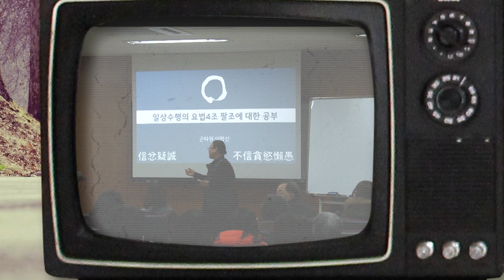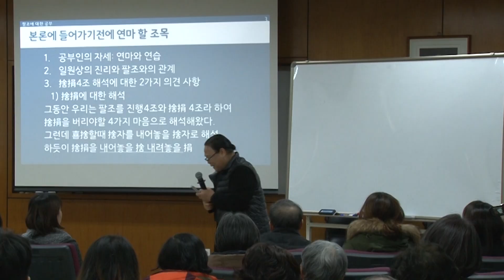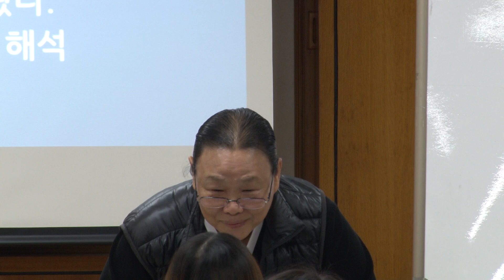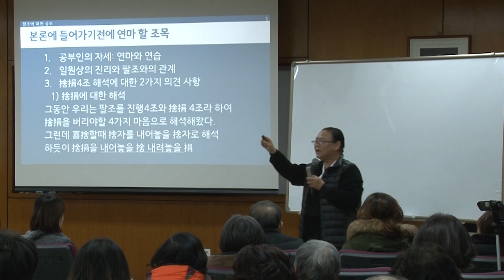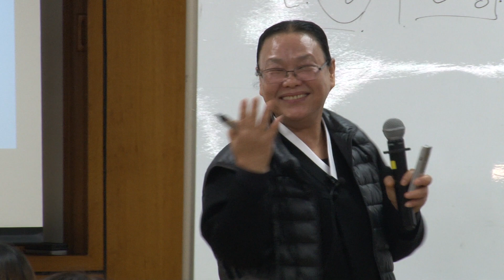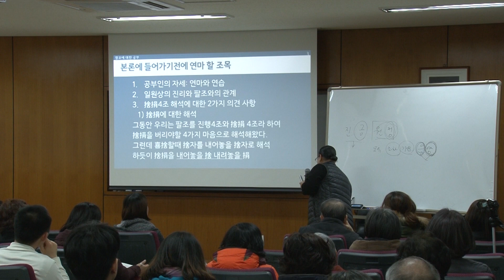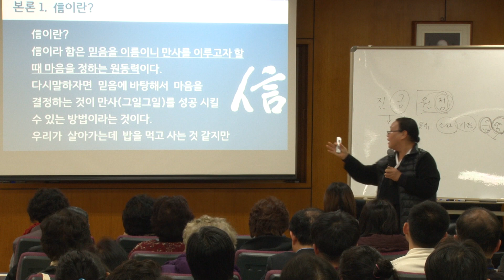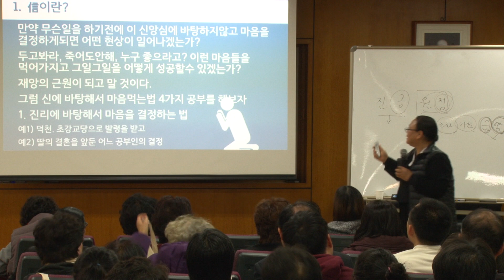심길인 34강 교리강습-팔조 곤타원 이학신 교무